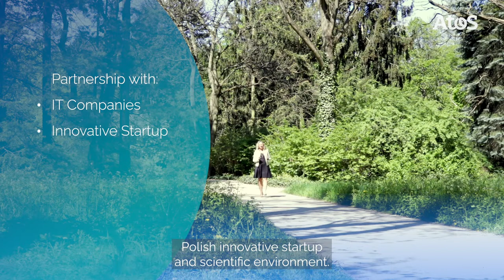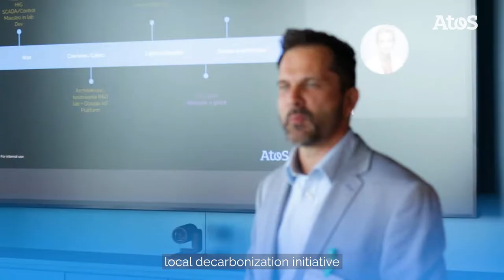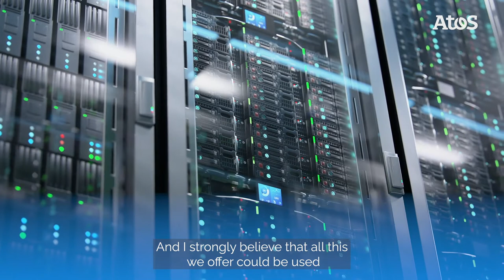Decarbonization Project in GDC PL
The signing of a letter of intent on a consortium focused on decarbonization is a milestone for us and our partners. Broad competences, scientific background and expert experience are a guarantee of success in this ambitious and difficult project. A place is emerging where technology, science and business work hand in hand for the good of us all. This is not just a pathway to net zero, it is also a pathway to commercial resilience and longevity. Our core belief is that rapid digitization and growth in digital activities provide an opportunity to embed decarbonization at the heart of digital growth.